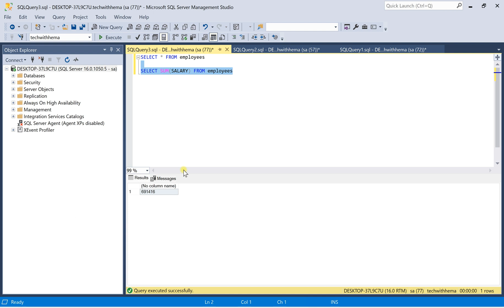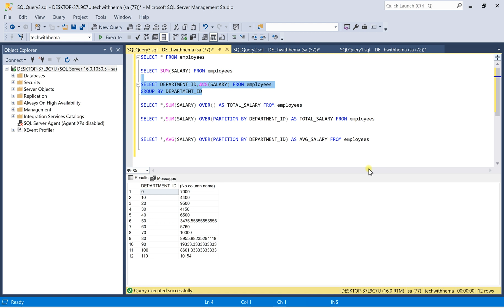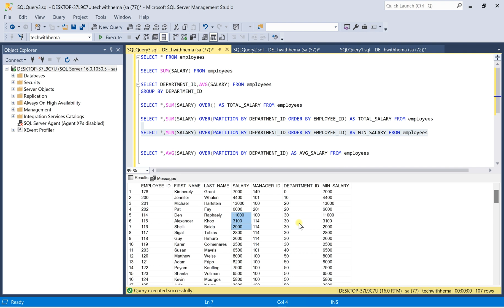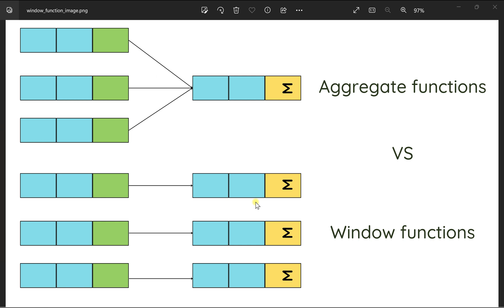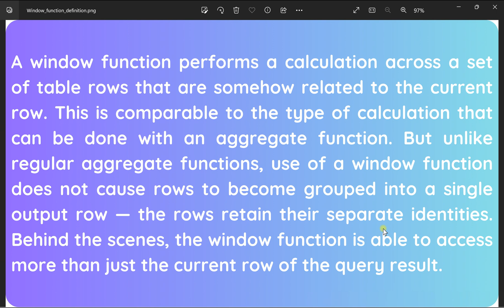Window function in SQL | Window function in Tamil | Tech with Hema Tamil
Window function in SQL | Window function in Tamil | SQL in tamil | Tech with Hema Tamil

Learn Window function in tamil. You will see more videos in sql that will be coming soon. Please add your comments in the comment box if you like me to cover any other topics in sql that you are interested. Thank you.

Queries used in the video can be accessed through this